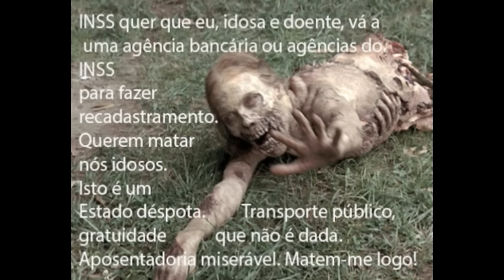PENTE FINO NOTICIAS DO SEGUNDO SEMESTRE NOV 2016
Vote  neste Link, para Portadores LES, Cancer & Hiv